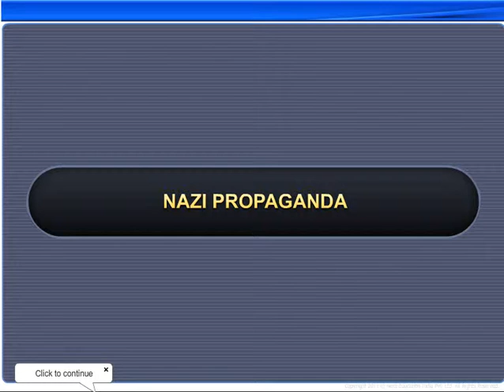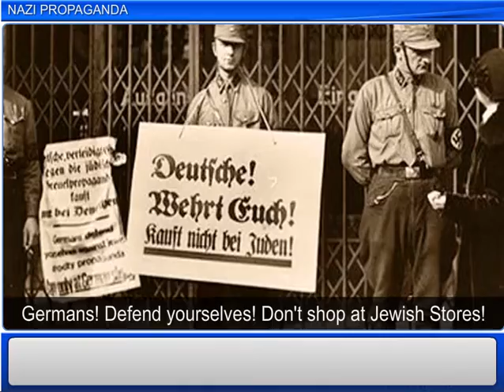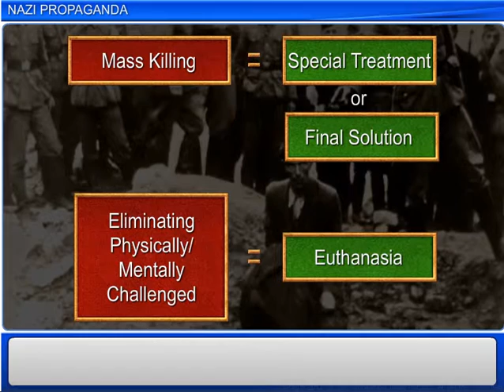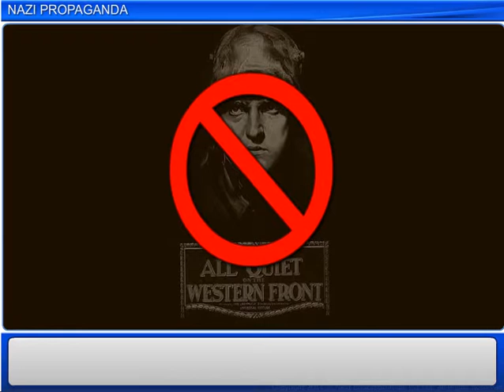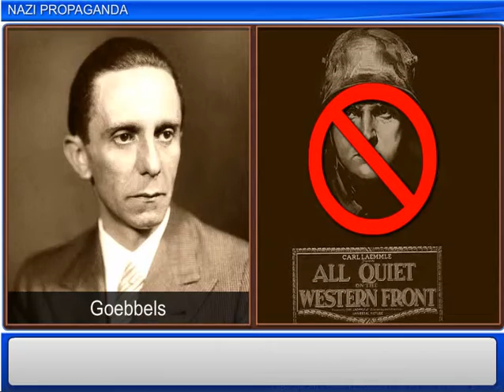7 Nazi Propoganda